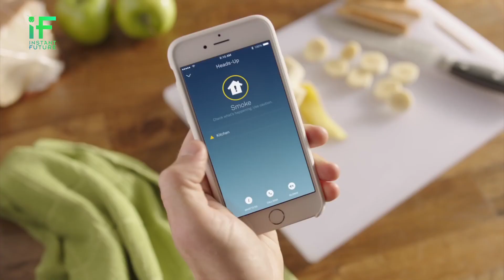Nest, Il termostato smart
Dagli USA arriva Nest, il termostato smart che potrai gestire tramite smartphone. Non solo è in grado di gestire la temperatura della tua casa, ma può accendere le luci per una presenza simulata quando non sei in casa.